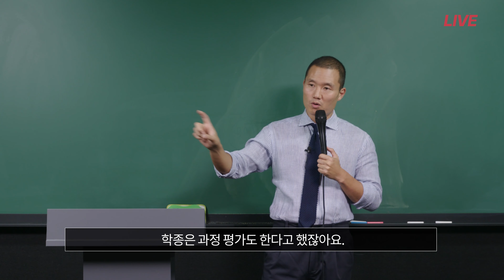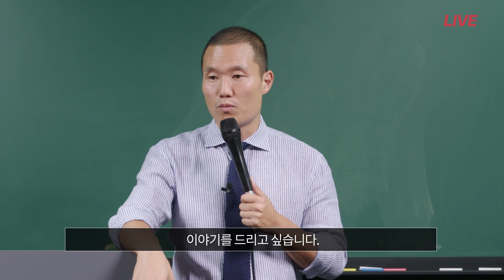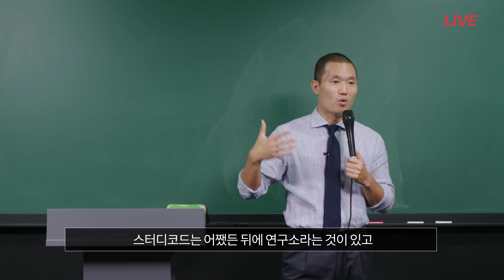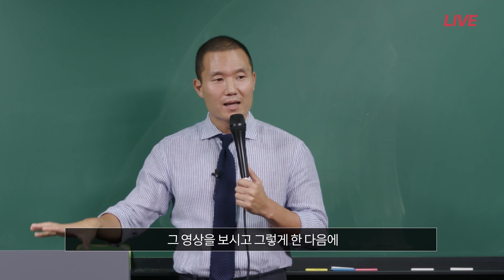거의 '정설'처럼 굳어진 '사회/과학 선택과목 선택법' | 과연 맞을까요? | 최초로 '딴지'를 걸어 봅니다. | "선택자 수가 적은 선택과목은 등급에서 불리하다."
사회,과학 선택과목을 고를 때, '불문율'이 하나 있습니다.
"선택자 수가 적은 선택과목은 등급에서 불리하니, 왠만하면 선택하지 말라."
과연 이 기준이 맞을까요? 선택과목 선택기준에 대해 다시 고찰해 봅니다.

겉핥기나 선정적 기준이 아닌
현재 입시제도의 본질(CODE)로부터,
사회,과학 선택과목 선택법에 대해 근본부터 다시 알게 됩니다.